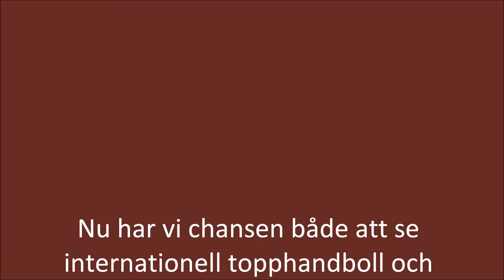LUGI-Hannover EHF-cupen 22 mars-14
Inför LUGI-Hannover i EHF-cupen den 22 mars